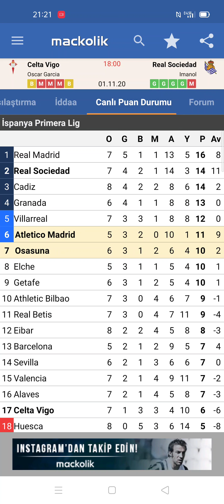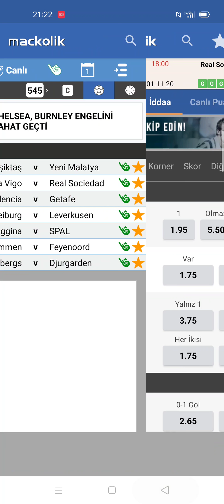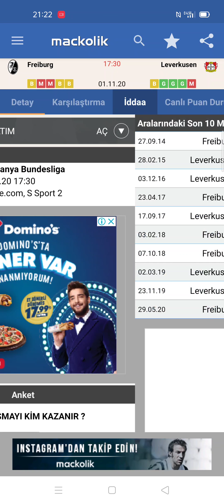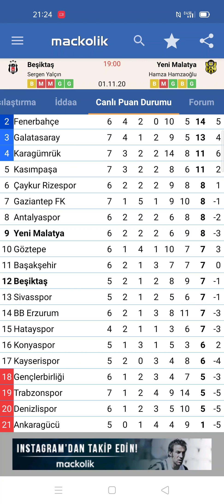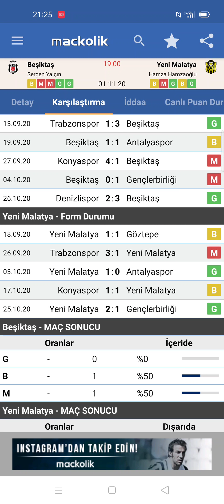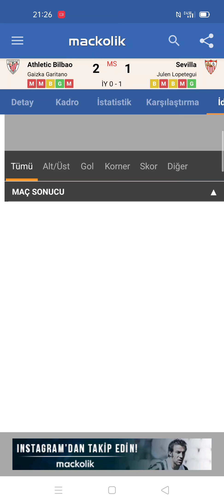KAÇIRMAYIN 1 Kasım 2020 pazar iddaa tahminleri / iddia / idda / banko maçlar / iddaa analiz / kupon